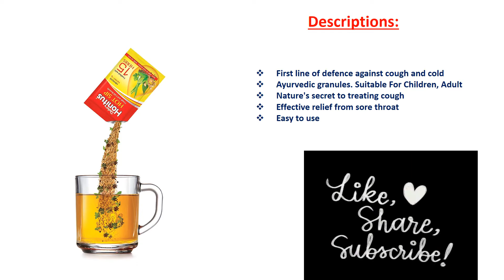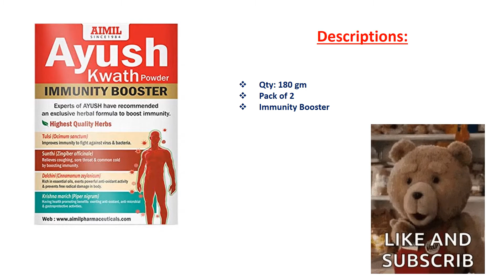✅ 6 Best Immunity Booster's || Health Care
1. Dabur Tulsi Drops- 50% Extra: Concentrated Extract of 5 Rare Tulsi
2. Dabur Honitus Hot Sip Ayurvedic Kadha (Pack of 30 Sachets)

✅ Some More Immunity Booster's

3. Baidyanath Ayush Kwath Churna - Immunity Booster
4. Aimil Ayush Kwath Powder 90 gm (Pack of 2) | Immunity Booster | 90 * 2=180 gm
5. Saint Ayurveda Ayush Kwath Immunity Booster
6. Zandu ImmU Tasty Ayurvedic Immunity Soft Chews

Related Questions
immune booster supplements
supplements to boost immune system
immunity booster foods in india
immunity booster drink
herbs to boost immune system
immune system boosters
signs of a strong immune system
immunity from corona
vitamins and minerals for immunity
best immune booster for kids
immunity boosting foods for covid
baidyanath immunity booster medicine
immunity booster powder
increase immunity ayurveda